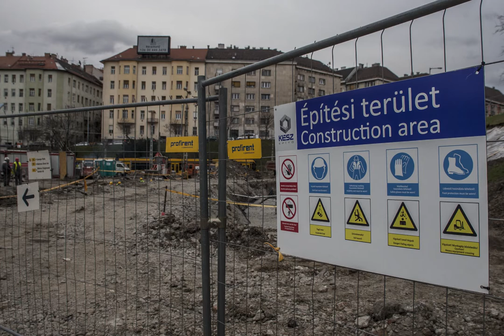Széll Kálmán/Moszkva Tér átépítése képekben 2015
Hangos képriportom a legendás tér átépítéséről. 2015